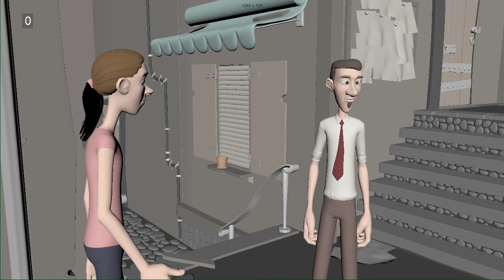Cinematics - 11 Second Club Feb 2020 WIP - Final Blockout W/ Camera Cuts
Re-uploaded with frame numbers